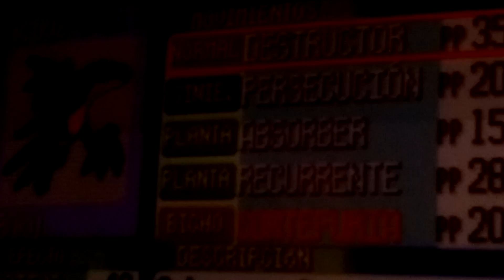Pokemon Rubí Nuzlocke cap.4 primera medalla